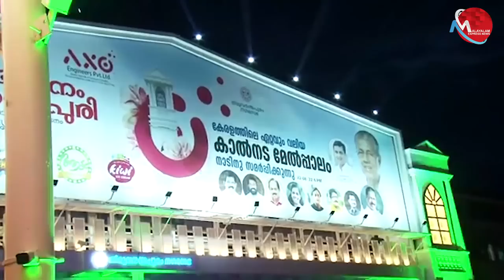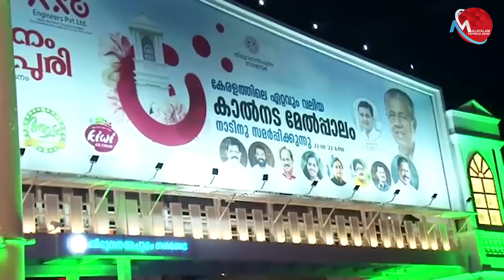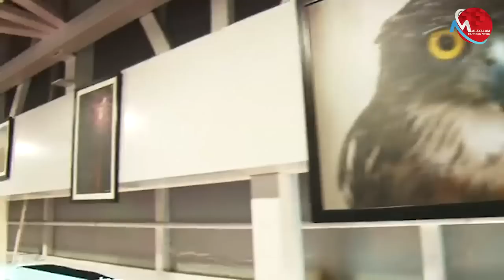പൃഥ്വിരാജിന്റെ പഞ്ച് ഡയലോഗ് ; ജീവിതത്തിൽ ആദ്യമായി ഒരു മേയർ രാജുവേട്ടാന്നു വിളിച്ചു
Tag-Generator-Youtube-malayalam news-global